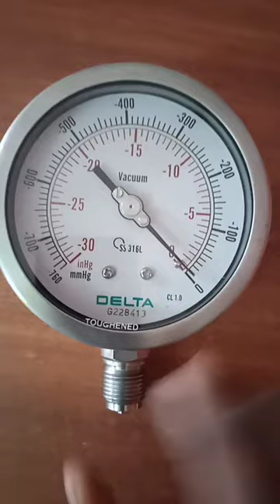vaccum pressure gauge s.s 4" dial(10mm) 1/2 bottom connection bsp